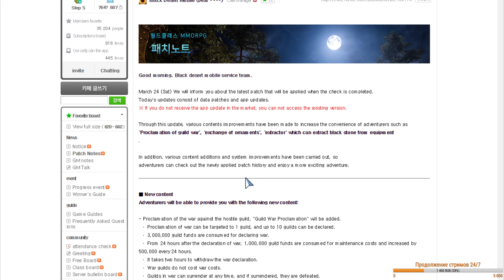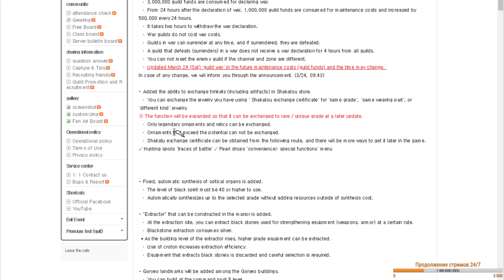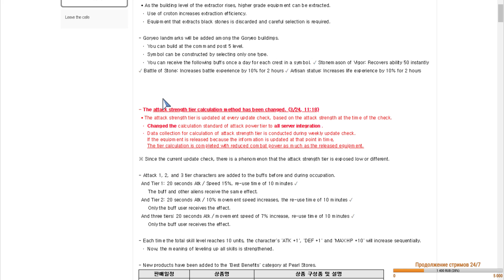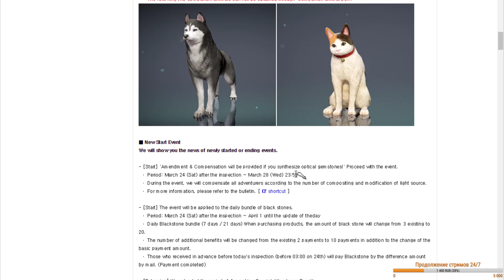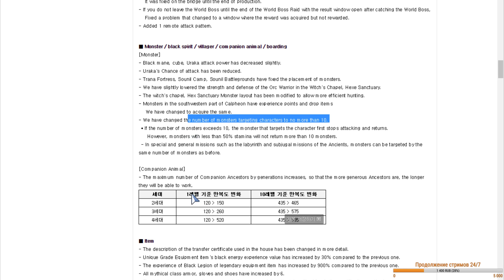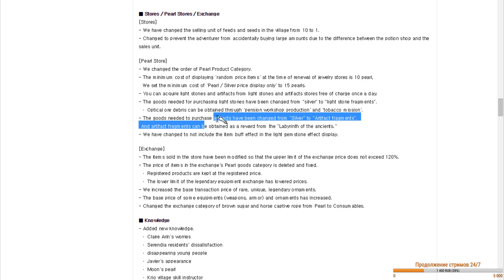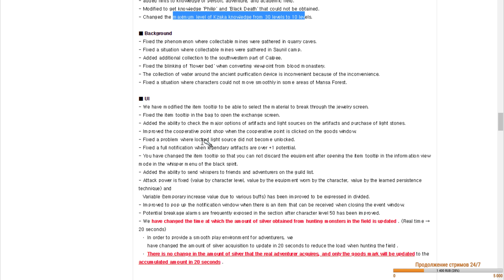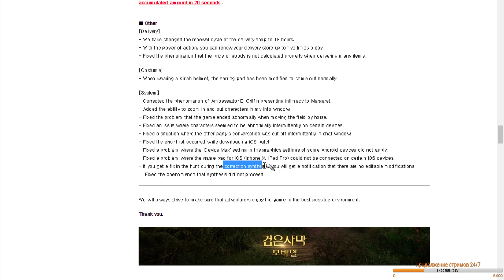[Разбор] Black Desert Mobile - обзор изменений в игре от 24.03.18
Разбираем обновление от 24.03.18 в игре Black Desert Mobile

▼ Подробности ниже ▼

Больше гайдов вы можете найти на моём канале в плейлисте Black Desert Mobile - Гайды